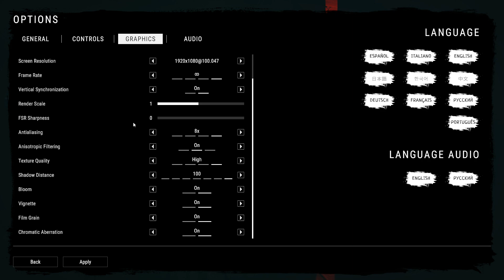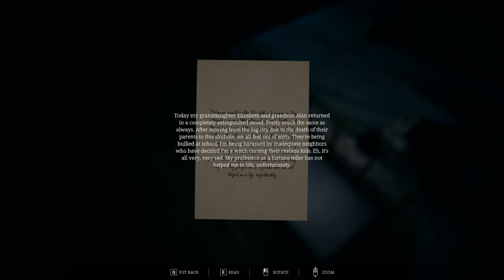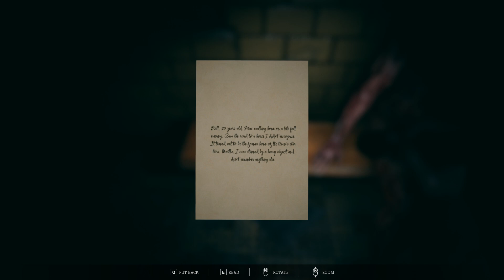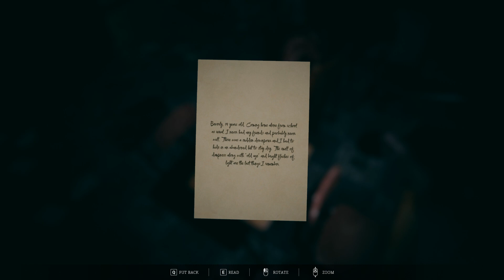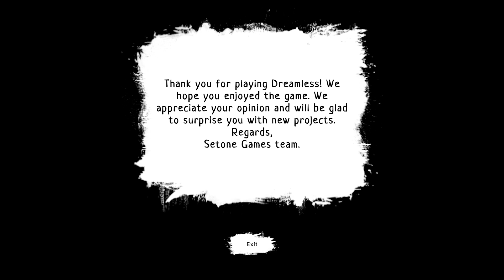DREAMLESS: Walkthrough Gameplay | FULL GAME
In a remote provincial town, teenagers mysteriously disappear every 25 years. You're a high school student about to turn 18... But what if you become the next victim?